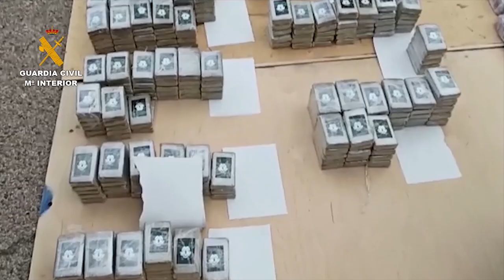Operación Fisher. Desarticulada una organización que transportaba hachís a Holanda en dobles fondos.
La Guardia Civil desarticula una organización que transportaba hachís a Holanda oculto en dobles fondos de furgonetas
Han sido intervenidos 95 kilogramos de hachís ocultos en un doble fondo de una furgoneta que simulaba transportar material eléctrico
La Guardia Civil ha desarrollado la operación Fisher en la localidad de La Junquera (Girona),  en la que han sido intervenidos 95 kilogramos de hachís y detenidas tres personas de nacionalidad polaca como presuntos autores de un delito contra la salud pública.

A finales del pasado mes de marzo agentes de la Guardia Civil tuvieron conocimiento que  un grupo criminal  durante el estado de alarma tenía intención de trasportar un cargamento de droga a Holanda.
Furgonetas para traslado de material eléctrico
Este grupo criminal estaba formado por tres hombres de nacionalidad polaca, los cuales utilizaban la cobertura de transportar material eléctrico en tres furgonetas de gran tamaño,  para realizar el trasporte de droga desde España a países de Europa, fundamentalmente Holanda.

Los detenidos entraban en España por carretera conduciendo tres  furgonetas, recogiendo dos de ellas en diferentes polígonos industriales de Cataluña  material eléctrico con el  que cargarían  las tres furgonetas y ofrecer la apariencia de un transporte de material ordinario y legal en caso de ser controlados por la fuerzas de seguridad, y volver hacia el norte de Europa.
Al mismo tiempo cargaban la droga en un doble fondo  preparado a tal efecto en los laterales de una de las furgonetas. Para los desplazamientos utilizaban numerosas medidas de seguridad circulando en convoy en el que una furgoneta hacia las funciones de lanzadera circulando por delante para detectar posibles controles policiales y otra hacía funciones de contravigilancia circulando mas retrasada para evitar seguimientos de las fuerzas de seguridad y dar apoyo por si surgía alguna avería o contratiempo.

La operación ha sido desarrollada por agentes de la Unidad de Policía Judicial de la Guardia Civil de la Zona de Cataluña.